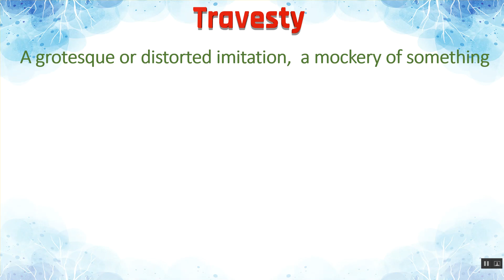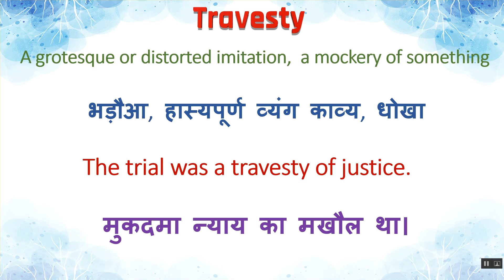Travesty Meaning in Hindi | Travesty का हिंदी में अर्थ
Travesty Ka Kya Matlab Hota Hai | Travesty Meaning in Hindi | Travesty का हिंदी में अर्थ

Texting & Social Media Abbreviations or Acronyms